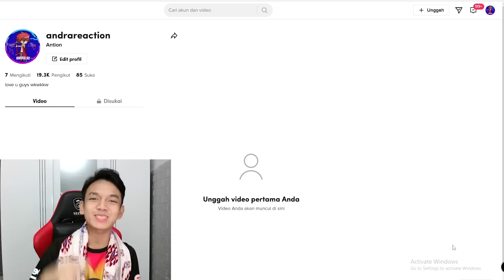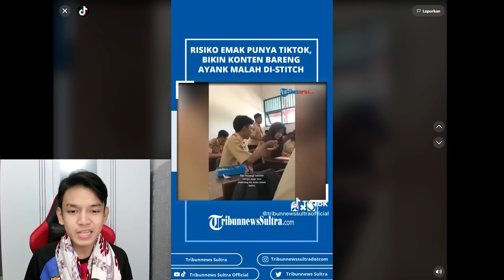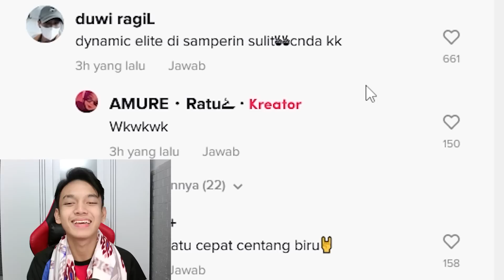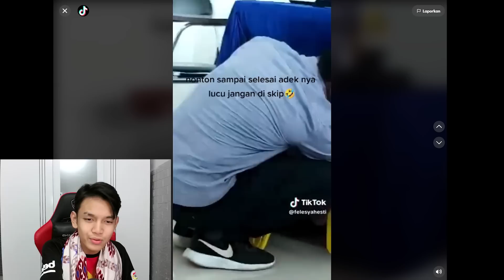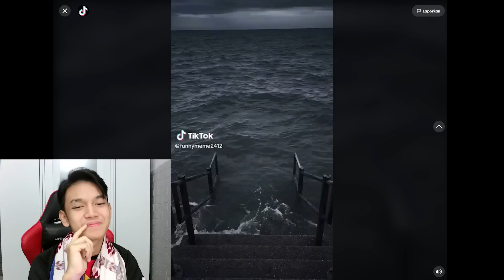ANDRA DITIKUNG OM OM GARA GARA SULIT NYAMPERIN RATU WKWKWK